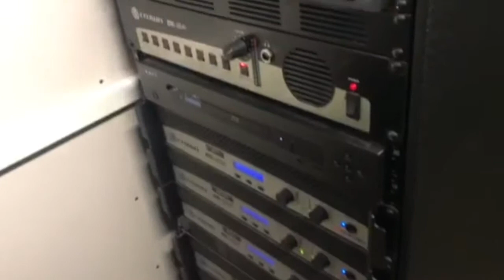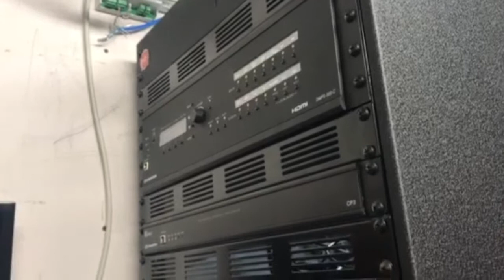Film manden i Gilleleje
Vi høre om hvad han laver. det er altid ham der står bag det hele får vi sætter os og ser filmen.